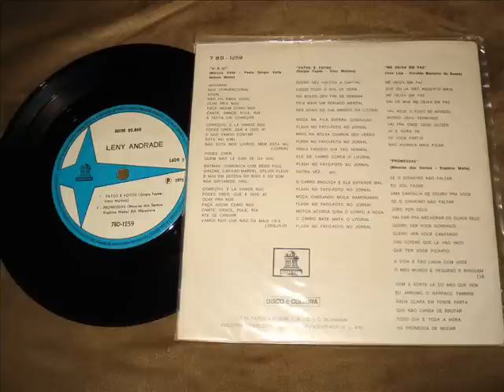LENY ANDRADE - FATOS E FOTOS bossa funk brazil